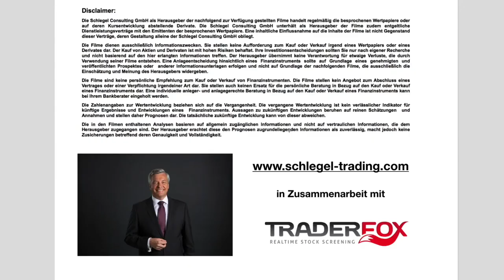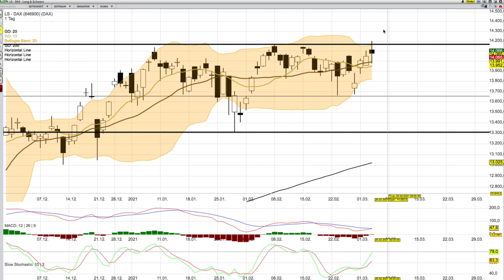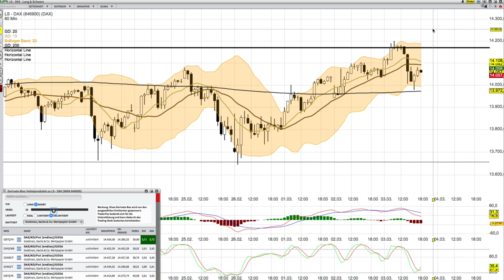DAX Analyse ab dem 4 März mit KO Scheinen